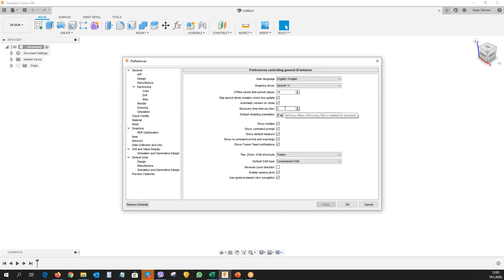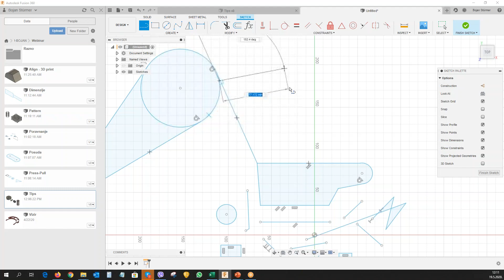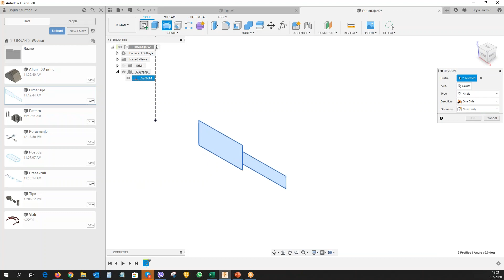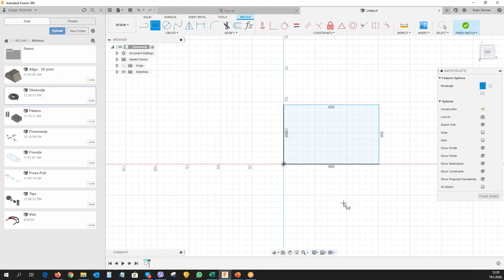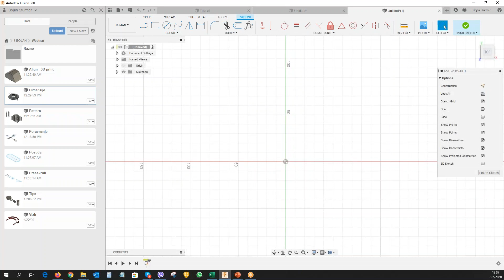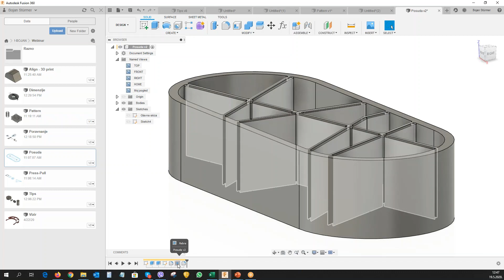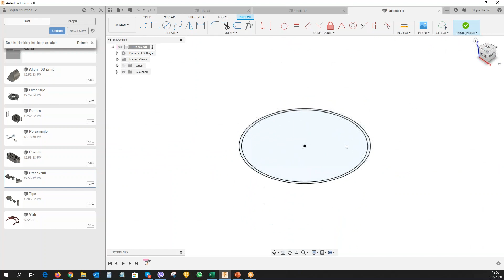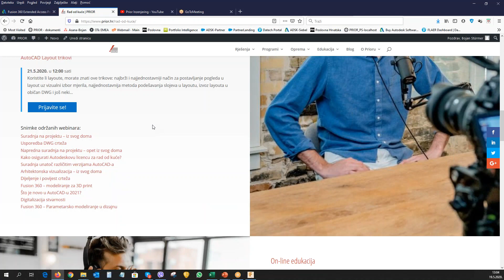Fusion 360 - 30 savjeta i trikova u 60 minuta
Na ovom webinaru prikazali smo 30-ak savjeta za lakši, brži i ugodniji rad u programu Fusion 360